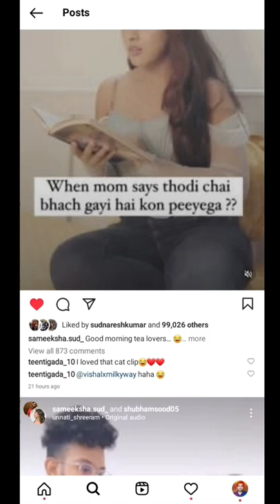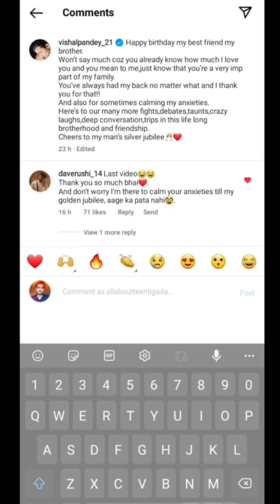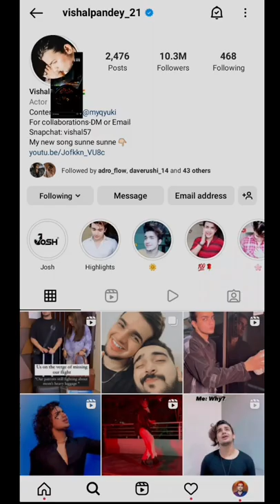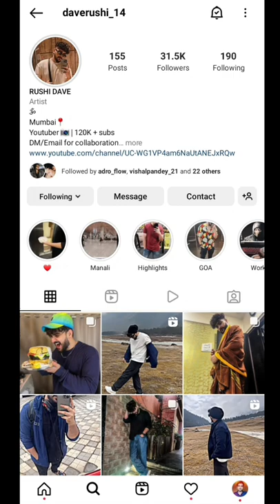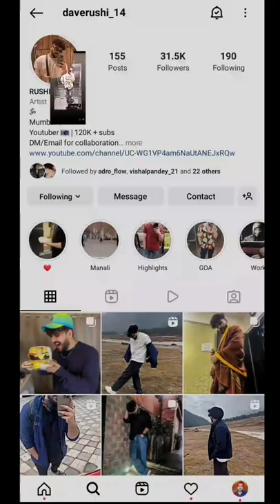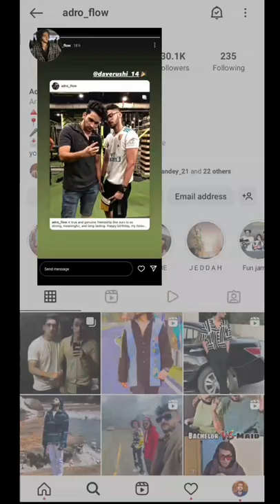TeenTigada Latest Updates ♥ | Sameeksha Sud | Vishal Pandey |Bhavin Bhanushali |All About TeenTigada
Credit:-